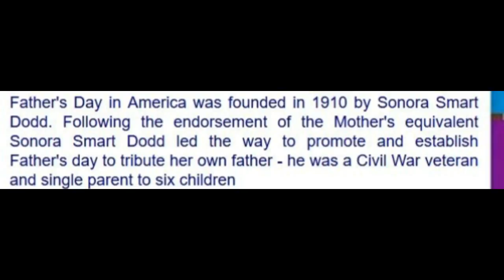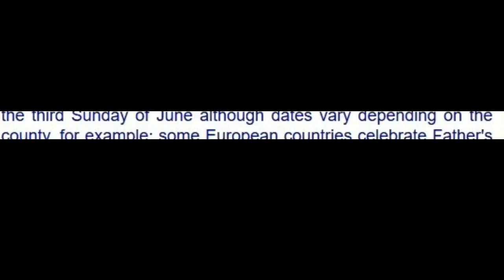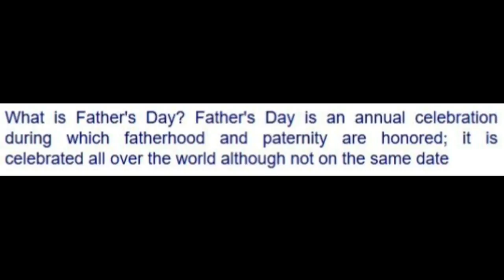5 Facts on Fathers day (Without Music)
Hey Guys in today's 5 facts video today we are looking at fathers day.